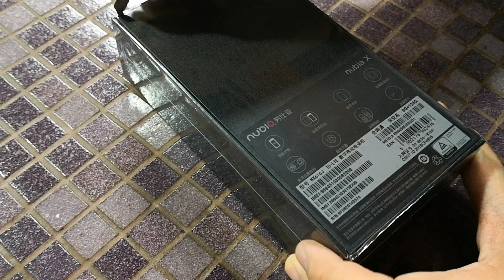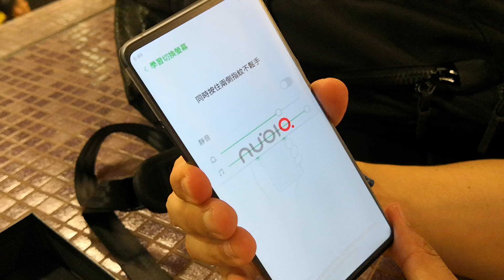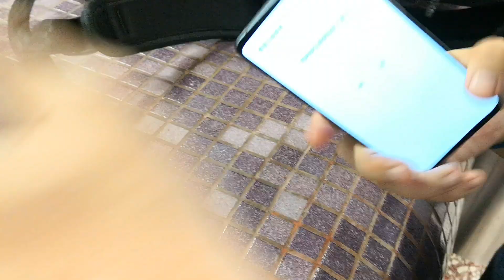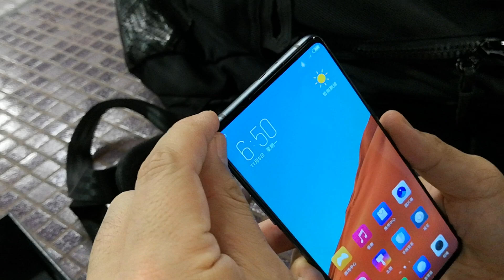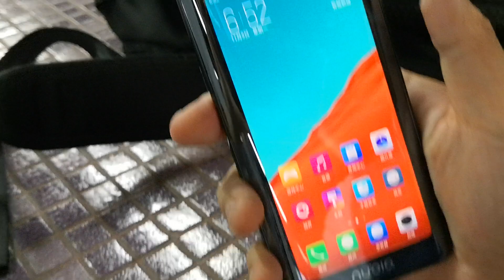【國恆電訊】▀▀ nubia X 前後雙屏幕 ▀▀ 開箱